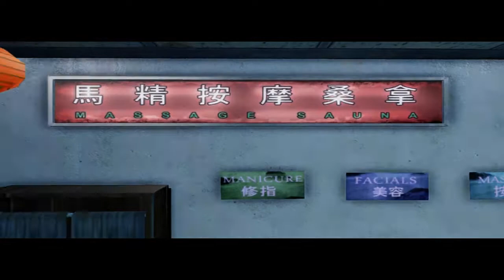Sleeping Dogs Playthrough Ep.33 Jackie's first kill (Long Episode)